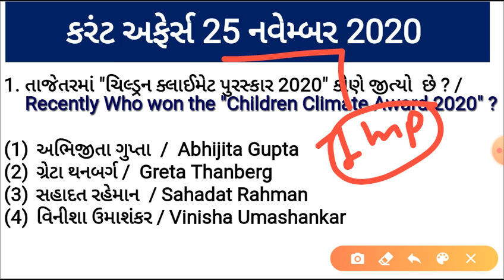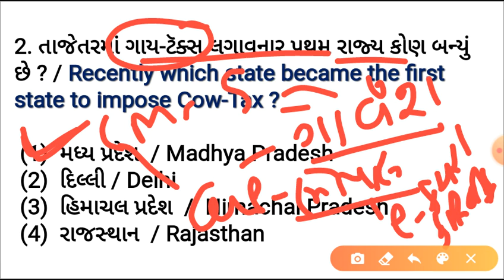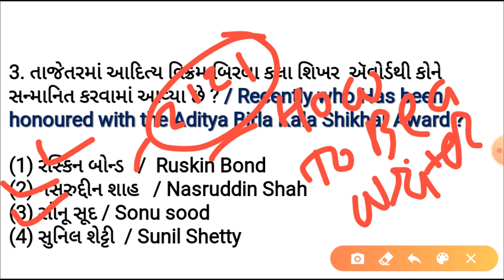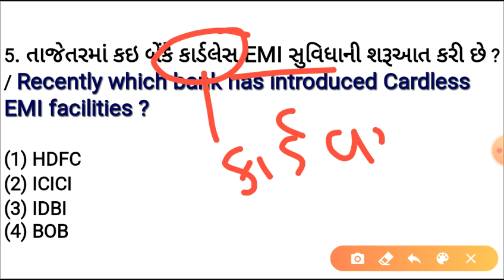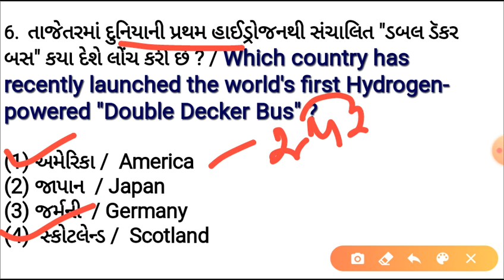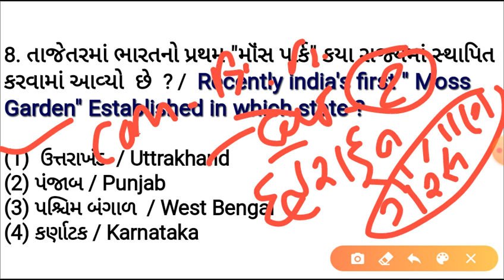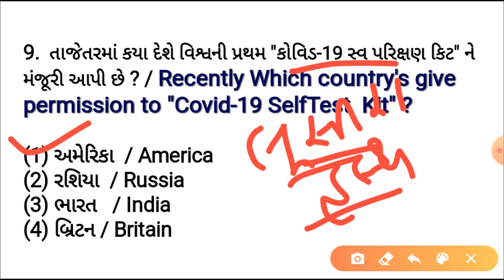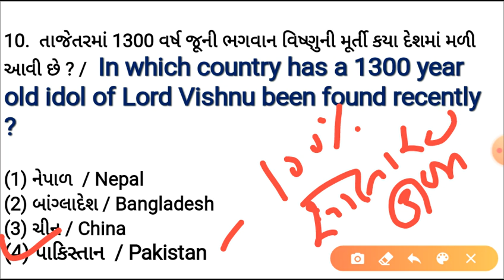25 નવેમ્બર કરંટ અફેર્સ/Daily Current Affairs/IBPS/GPSC/RRB/SSC/BINSACHIVALAY/by mv learning point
Hello Everyone..
25 નવેમ્બર કરંટ અફેર્સ Gujarati / English
Daily Current Affairs Gujarati / English
mvlearningpoint